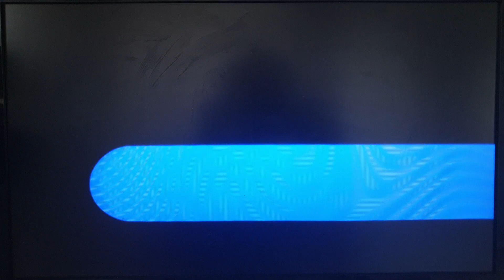Paramount Pictures/Touchstone Pictures (1999)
From Runaway Bride (1999)